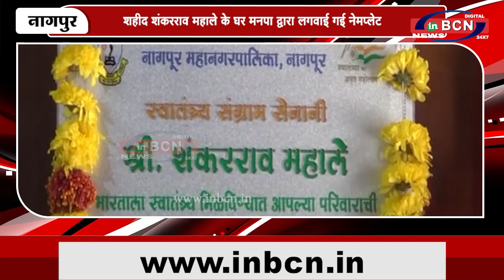शहीद शंकरराव महाले के घर मनपा द्वारा लगवाई गई नेमप्लेट...INBCN News